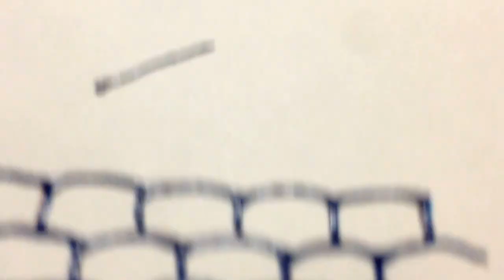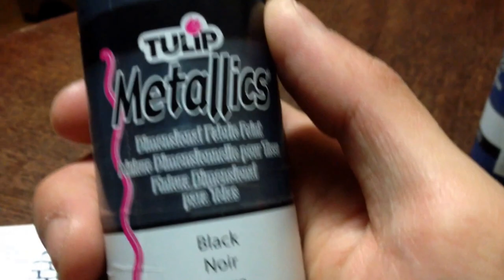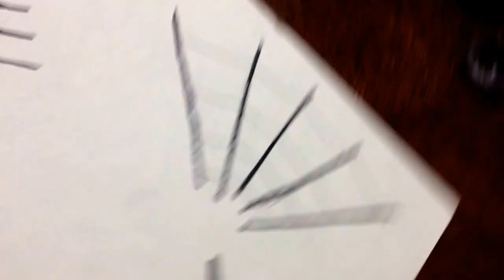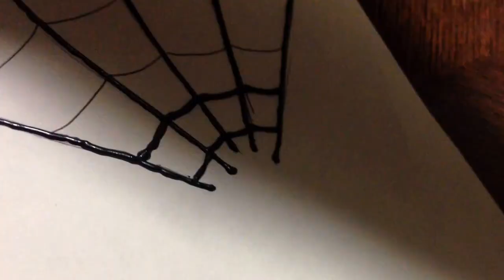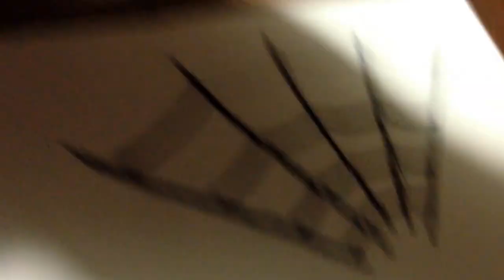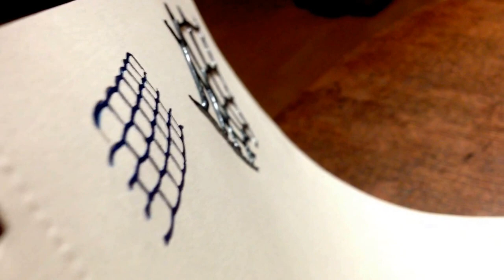Puff painting spiderman webbing & honeycomb pattern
Tutorial for puff painting spiderman webbing and honey comb pattern.